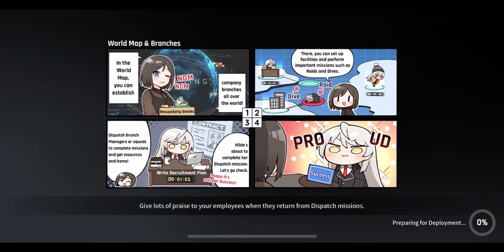CounterSide Ranked PVP match 344